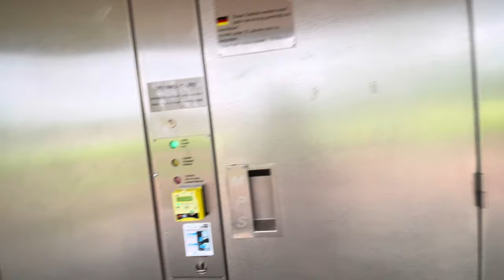Oslo tourist attraction at Frogner Park’s Vigeland Sculpture Park featuring Sinnataggen, angry boy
In this video, you will see the some of the bronze sculptures at Vigeland Park (Vigelandsparken) which is a part of Frogner Park (Frognerparken) in Oslo, Norway. This is an open air museum where you get to see the artworks (sculptures) of the world-renowned sculptor Gustav Vigeland (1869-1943).

Gustav Vigeland was quite a lobbyist, and persuaded the city of Oslo to build him a combined home and studio. In return, Vigeland would donate all his works to the city sometime in the future.

The most famous sculpture in the park is that of a small angry boy called Sinnataggen. It’s been exposed to numerous vandalism. It has been soiled with different colors of paint, stolen but was recovered again. In 2021, somebody attempted to saw the left ankle of the statue. Therefore it was removed from the park to get fixed. It’s back in the park for everyone to see this very much popular naked angry boy bronze sculpture.

Vigeland Park is a must-visit attraction in Oslo, Norway.

You will also see in this video the toilet facilities at Frogner Park/ Vigeland Park. It’s located near the Monolith (Monolitten).